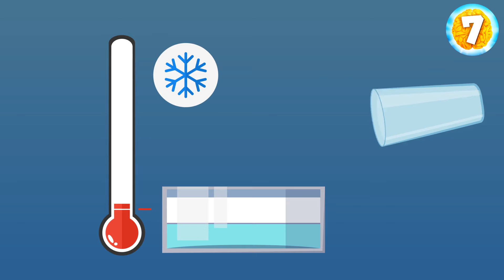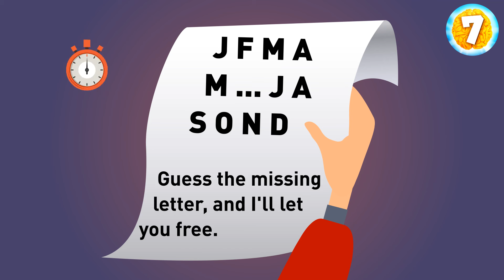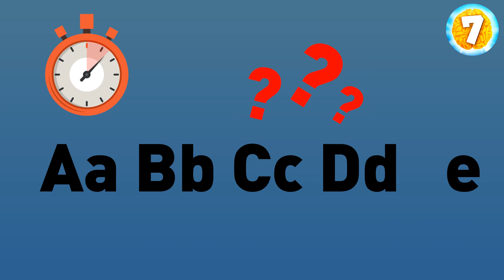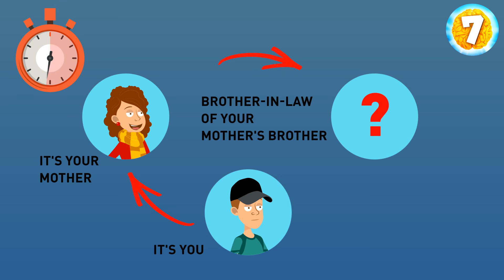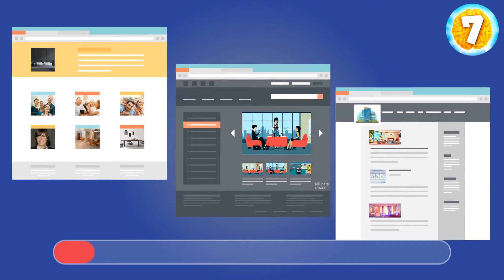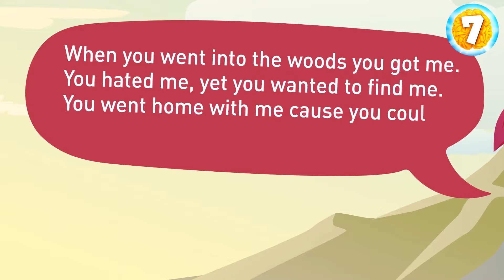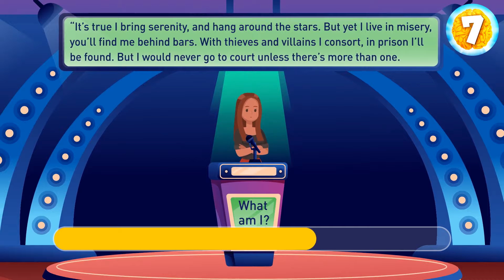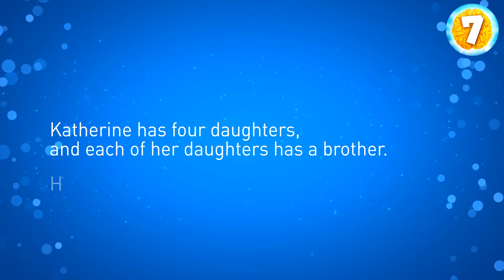Brain Dash: 7 Seconds to Unravel the Riddle!